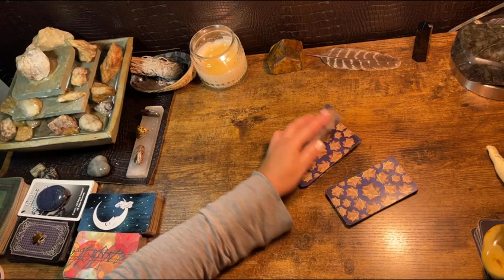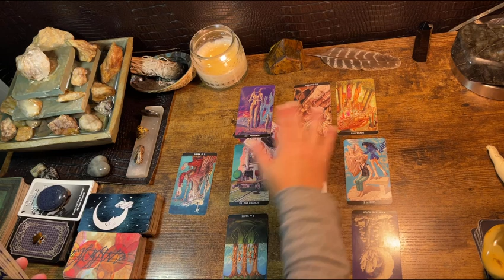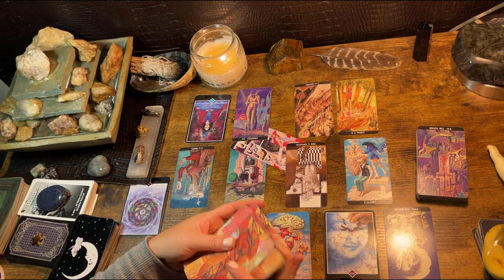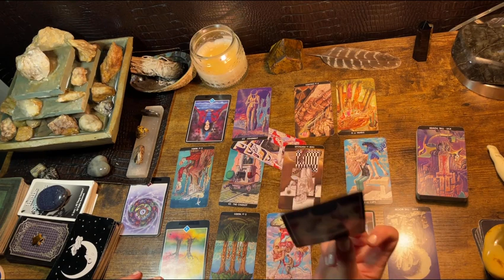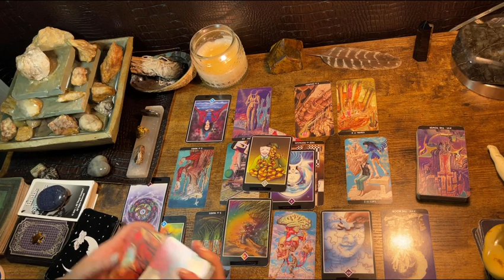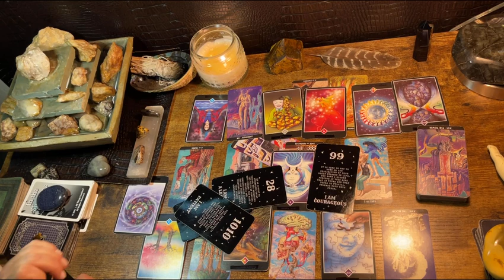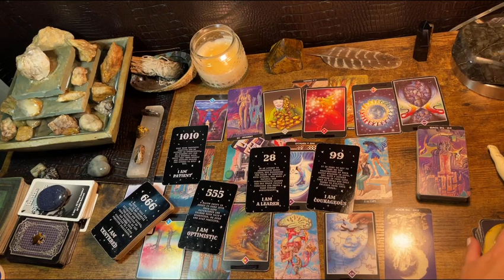LEO ♌️ “GOT NOTHING BUT DIVINE TIMING🔥💦 !” TAROT & ORACLE READING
It’s easy to get a private reading with me!   I normally pull a Celtic Cross Spread but every reading is a little bit different.   A single reading costs $33.00.

Fortune Cookies

Moonology Manifesting

Mystical medleys

Fortune Cookies

Moonology Manifesting

Mystical medleys